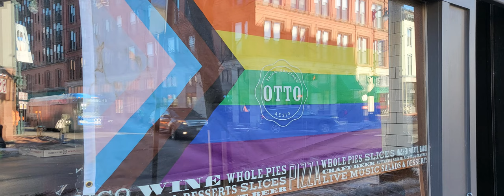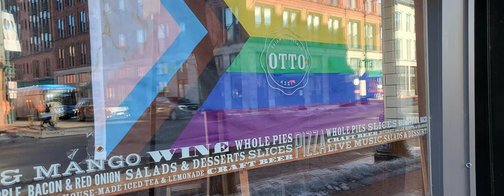Portland Audio Visual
This is a project made by Baxter Academy Students using sounds and pictures from around Portland Maine